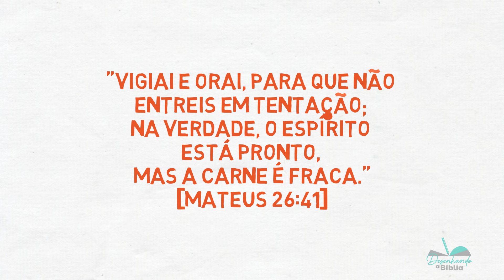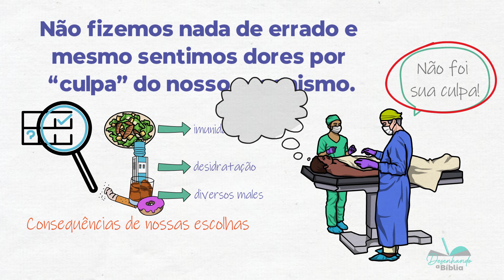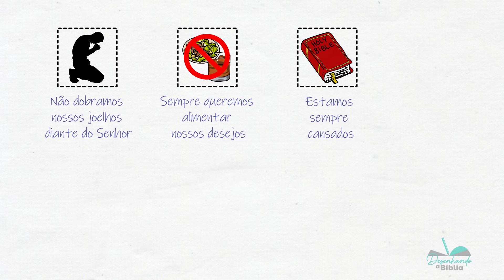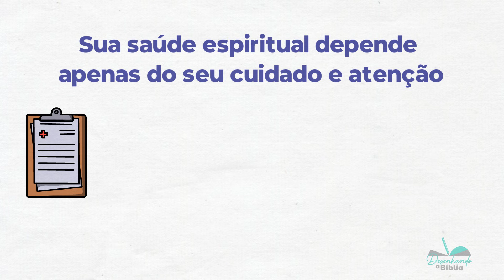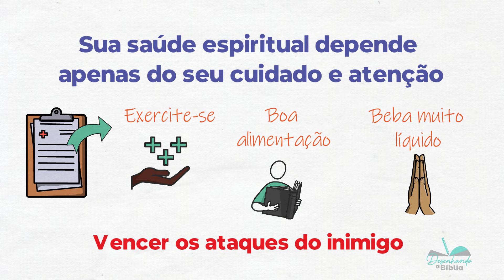Saúde espiritual (reflexão bíblica) | # 121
📖 Como ler a Bíblia todo dia e restituir a sua intimidade com Deus

Assim como cuidamos no nosso corpo (ou deveríamos), também precisamos cuidar da nossa saúde espiritual. NA reflexão Bíblica de hoje, veremos que não adianta reclamar que não ouve Deus, que se sente fraco se você dá mais importância pra tudo ao seu redor do que a Palavra de Deus e seus momentos de oração!
Não existe intimidade com Deus sem disciplina espiritual.
Para ter uma boa saúde espiritual é preciso se dedicar em oração, jejum, meditação da Bíblia, adoração, cultos e demais práticas!
Fortaleça seu espírito para que você esteja firme na hora da tentação!

🙌 Se esse vídeo te abençoar, não guarde pra você, COMPARTILHE com alguém! Obrigada!

​▶ Você quer aprender mais sobre o livro de Apocalipse e também sobre Escatologia? Acesse